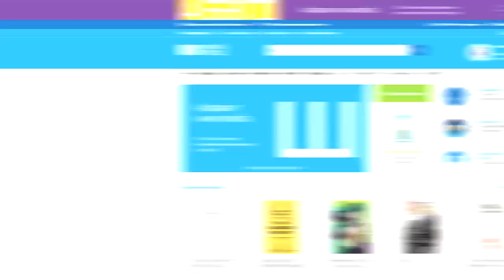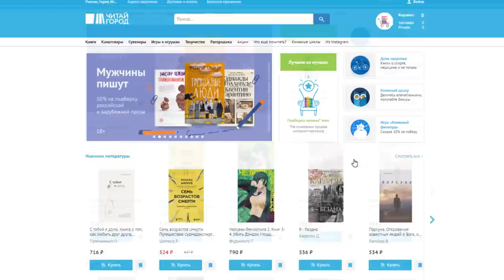Прощай Xbox Series S? | Что будет дальше?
Теория о Xbox Series S, в которой консоль может попросту оказаться не нужной.
🎁 Акция "Подарки на 23 февраля" на подборку книг о спорте, бизнесе, видеоиграх